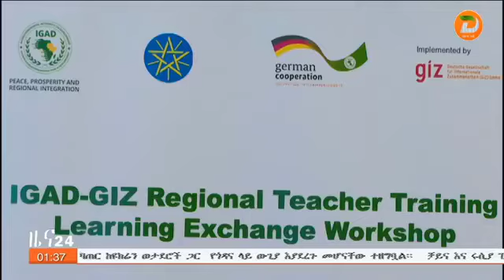የምስራቅ አፍሪካ በይነ መንግስታት ባለስልጣን ኢጋድ የትምህርት ጥራት በአካባቢው ሀገራት እንዲረጋገጥ በትኩረት እየሰራ መሆኑን አመላከተ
ዘጋቢ፡ ቃለአብ ፀጋዬ